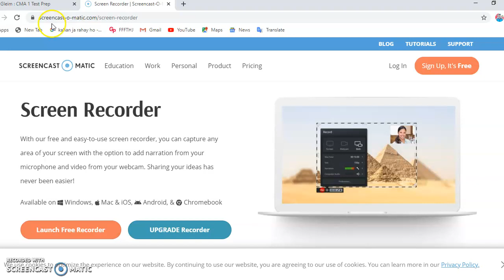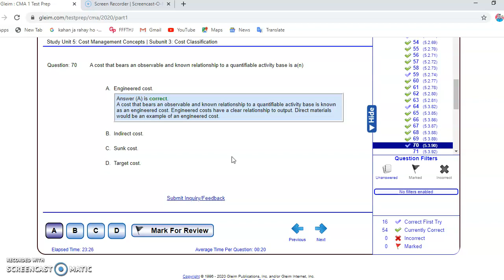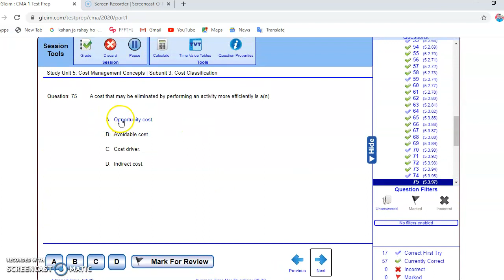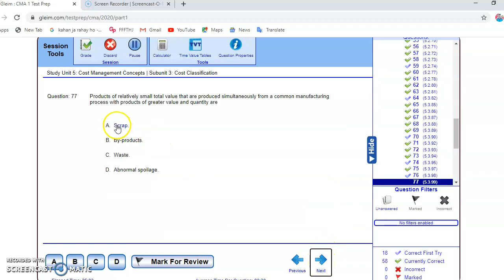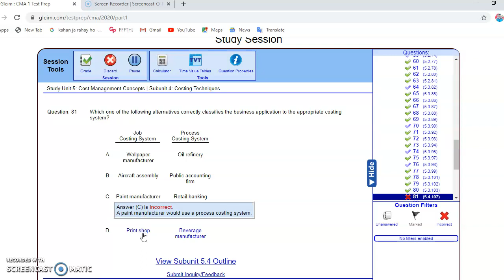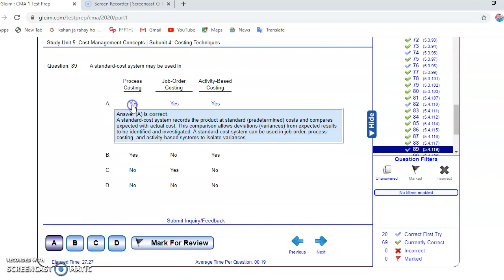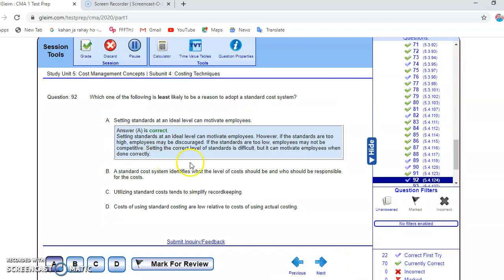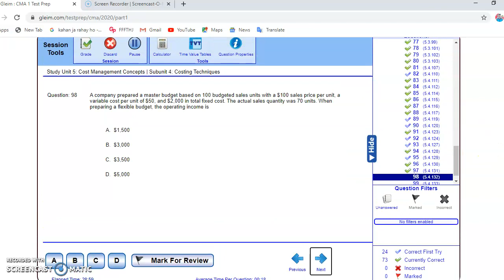unit 5 60 to 100